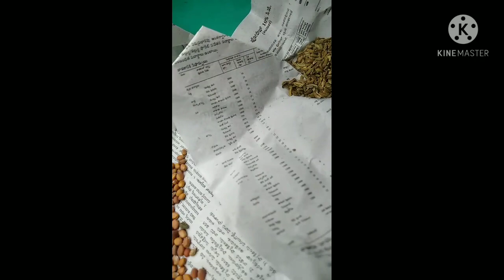गमले में मुलीं कैसे उगायें 👇👇